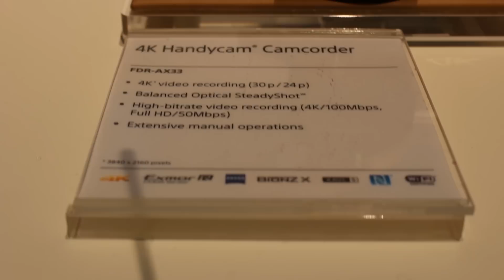Te mostramos la nueva Handycam 4K de SONY desde el CES2016